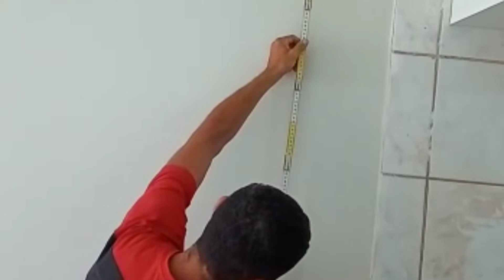Sabe aquele espaço que está sobrando na sua casa? Anota aí essa dica!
🔴Ajude o canal,se escreva,comente e curti.

   Sozinhos somos um, juntos somos" uma multidão!"

🔴 Kwai: ijuvenaljr